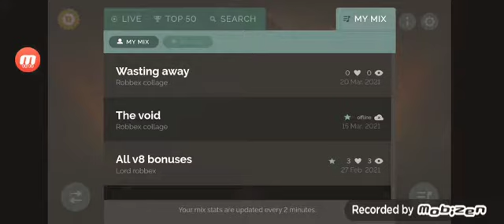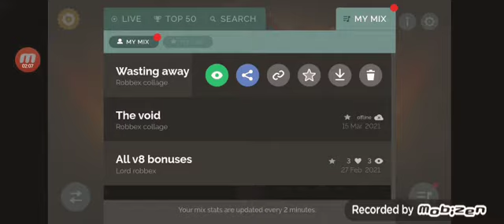Incredibox v8 / wasting away / Review (OFFICIAL VIDEO)